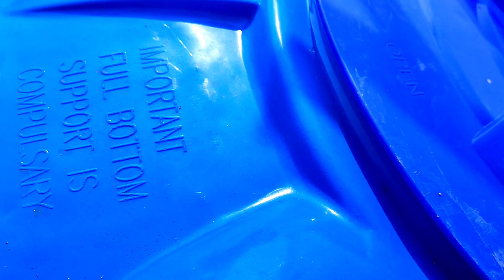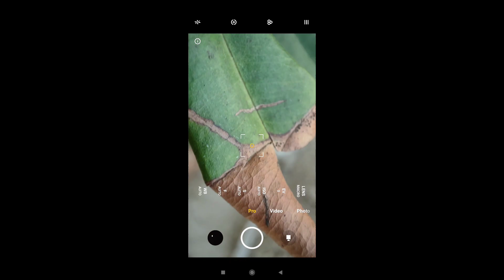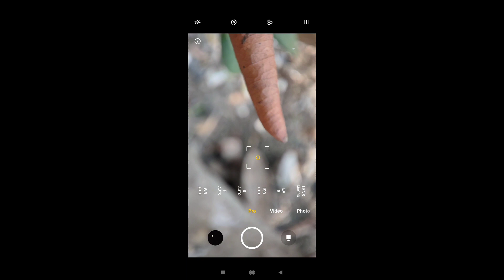My First Vlog ।। My First Vlog ।। My First Vlog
my first vlog in life
my first vlog in bengoli
my first vlog in bangla
my first vlog in Village life
my first vlog in life style
my first vlog
my first vlog in life bengoli
my first vlog life
my first vlog style
my first vlogger
my first vlog villege video
my first vlog in YouTube life
my first vlog in YouTube first
my first vlog in YouTube life style

Hello friends ata amar first vlog amake aktu support karun amake support na korle ami agote parbona apnader support ar khubi proyojon please support karun

Your Qveris👇
My First Vlog
First Vlog
Vlogs video
My First Vlog 2022
Vlogger
My Second vlog
My vlogs
My first Bengali vlogs
Morena vlog
First vlog
Vlogs channel
New vlogs channel my first vlog viral kaise karen Tips for new youtubers
Vlogging channel grow kaise karen
My first vlog channel kaise grow Karen